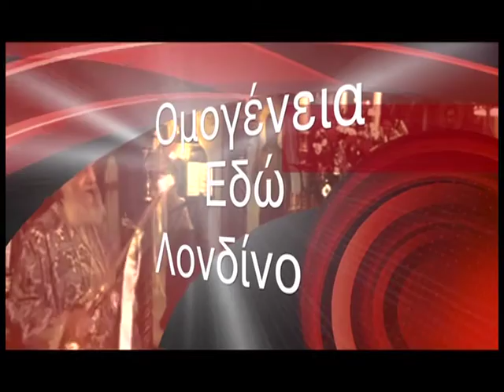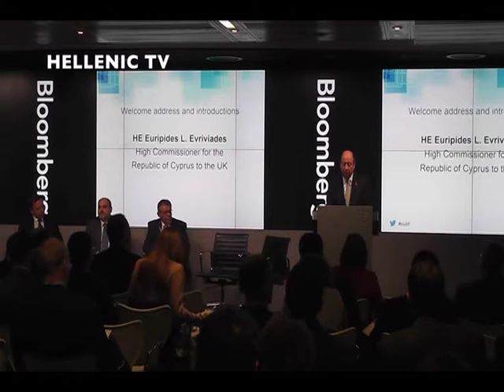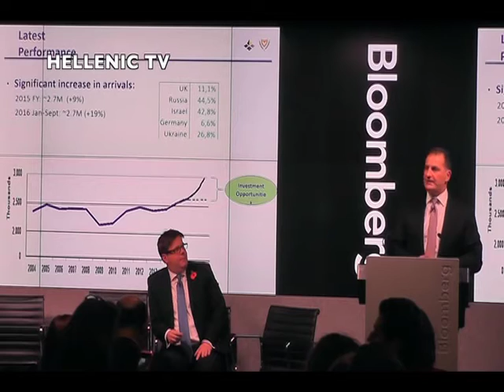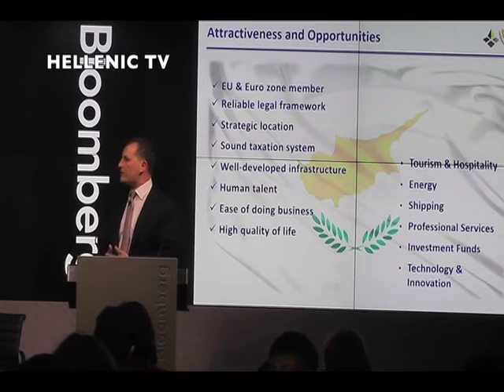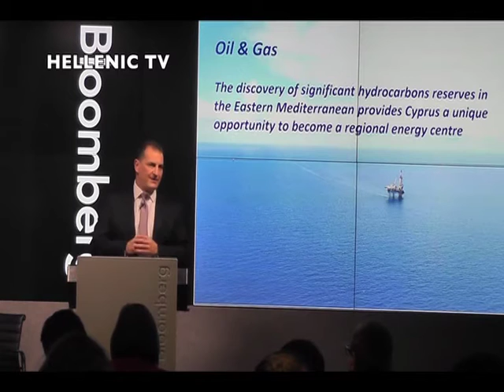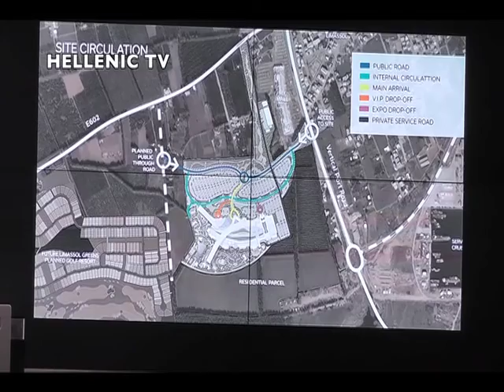OMOGENIA 18.11.16 PART1 Bloomberg Cyprus UK Business Forum, Giorgos Lakotripis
Eμπορικό φόρουμ, που διοργανώθηκε με πρωτοβουλία του υπουργείου ενέργειας, εμπορίου, βιομηχανίας και τουρισμού και του κυπριακού εμπορικού και βιομηχανικού επιμελητηρίου και διοργανώθηκε από το εμπορικό τμήμα της Κυπριακής Υπάτης Αρμοστείας και υπεύθυνος για τη διοργάνωση αυτή ήταν ο Εμπορικός Ακόλουθος της Κυπριακής Πρεσβείας, κος Κώστας Δάφος.  Το επιχειρηματικό φόρουμ είχε τίτλο «Κύπρος-Ηνωμένο Βασίλειο» και διοργανώθηκε σε Λονδίνο και Εδιμβούργο στις 8 και 10 Νοεμβρίου. Κύριος ομιλητής της εκδήλωσης ήταν ο υπουργός ενέργειας, βιομηχανίας και τουρισμού, κος Γιώργος Λακκοτρύπης, ενώ χαιρετισμούς απηύθυναν μεταξύ άλλων, ο ΄Υπατος Αρμοστής κος Ευριπίδης Ευρυβιάδης, ο Γενικός Γραμματέας του ΚΕΒΕ, Μάριος Τσιακκής, ο Πρόεδρος της Κοινοβουλευτικής ενέργειας, εμπορίου, βιομηχανίας και τουρισμού, Άγγελος Βότσης και το μέλος της επιτροπής, Ηλίας Μυριάνθους.  Το φόρουμ πραγματοποιήθηκε με μεγάλη επιτυχία και υποστηρίχτηκε από το επιχειρηματικό φόρουμ Κύπρου-Ηνωμένου Βασιλείου, από το Ειδησεογραφικό πρακτορείο Bloomberg, το οποίο φιλοξένησε και την ημερίδα στο Λονδίνο καθώς  και πολλούς άλλους οργανισμούς. Στο βίντεο που ακολουθεί, πρώτα θα παρακολουθήσουμε, τον χαιρετισμό και το καλωσόρισμα από τον Ύπατο Αρμοστή Ευριπίδη Ευρυβιάδη. Αμέσως μετά τον υπουργό παρουσίασε ο Will Kennedy, managing editor-energy Bloomberg, από τον οποίο θα παρακολουθήσουμε ένα απόσπασμα από την παρουσίαση.